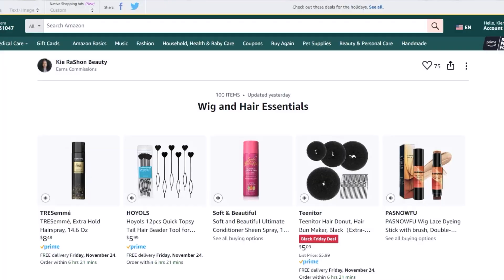WigBae Gift Ideas! Braided Wigs + Electronics + Fashion AMAZON DEALS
WigBae Gift Ideas! Braided Wigs + Electronics + Fashion AMAZON DEALS  @TheHeartsandcake90   @MaryKBella Full review and install by Kie RaShon

🤎  🤎 PRODUCT INFO 🤎  🤎  🤎
Brown Braided Wig - $129
Black Braided Wig - $99
My Wig and Hair Essentisls
My Must Have Fashion
Fuji Camera
Fuji Film

🤎  🤎  🤎 Shop ALL MY EVERYDAY HAIR & WIG ESSENTIALS HERE!:
Melt Spray (code KIERASHON)
Elastic Bands
Silk Spray
Nairobi Wrap Mousse
Curl Glaze
Camille Rose Brush
Revlon Diffuser
Water Mist Bottle
Dry Shampoo
Wig Caps
GEX Beauty WIG GRIP (Brown)

code KIERASHON

🤎  🤎  🤎  VIDEO LAYOUT 🤎  🤎  🤎
*for your reference, but WATCH TIME matters. watching over 50% helps me, thank you*

This video is NOT sponsored however and ALL thoughts expressed in this video are my own. You are not obligated to purchase any items mentioned in this video, linked in the description box or comments.

🤎   🤎  🤎 KIE'S OUTFIT, MAKEUP, & EQUIPMENT 🤎   🤎  🤎

WHAT KIE WORE:
Halter Bodysuit
Boho Skirt
Jeulia Pearl Earrings code KIERA4Q15

WHAT KIE USES DAILY:
Mirror
Lapel Mic

My Makeup
Lipgloss & Highlight: code KieGalore on 2 or more

EQUIPMENT:
Camera - Canon 77d
NEW Lens Sigma 18-35mm F 1.8
Lighting: Neewer BiColor LED lights & Diffuser (2)
Ring Light
OLD Lighting - 2 soft boxes & ring light (off)

🤎   🤎  🤎 ABOUT ME 🤎   🤎  🤎
Married Mom, 39, Air Force Veteran , First Grade Teacher , PCOS - with hair thinning in crown, IVF Success, oh...And I Talk Fast, I guess lol

🤎   🤎  🤎 DOES THE WIG FIT MY HEAD? 🤎   🤎  🤎
RPGSHOW - Big Head Associate
Kie's 3 POINT WIG FITTING SYSTEM: (comfortably) 23 in head size
1. on front hairline
2. on sides to hairline and right above ears
3. down in back to nape of neck.
BIG HEAD FRIENDLY: 3 out of 3 points
BIG HEAD ASSOCIATE: 2 out of 3 points
TOO SMALL: 0 - 1 out of 3 points

                     Don't forget to S U B C R I B E !